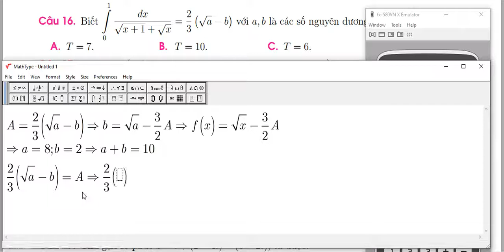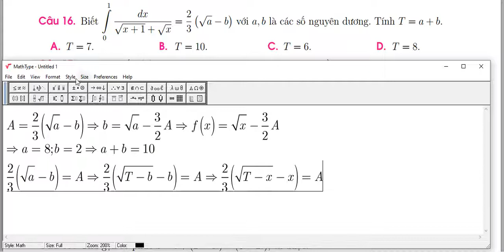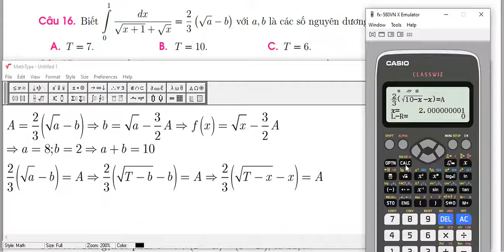Tich phân với hệ số a, b